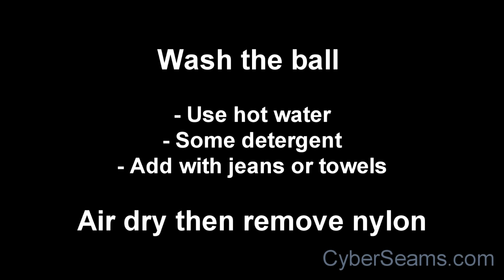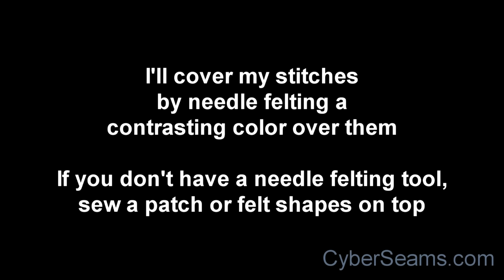How To Make Felted Cat Toys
To learn more about sewing, crafting, knitting, and to get project ideas and patterns, visit us